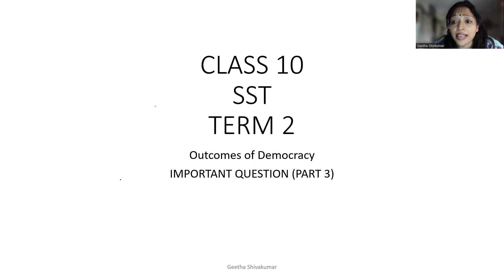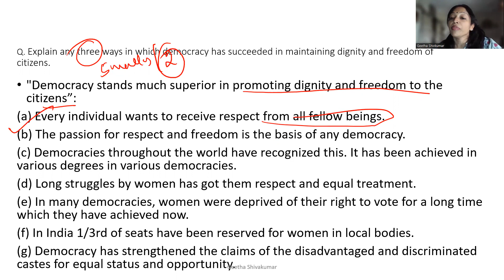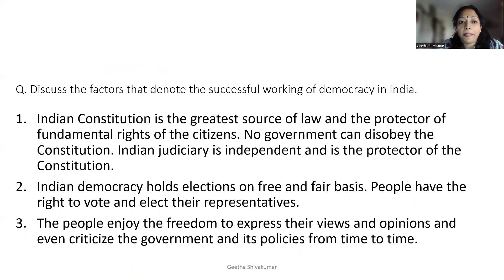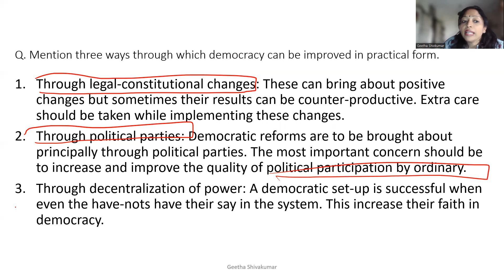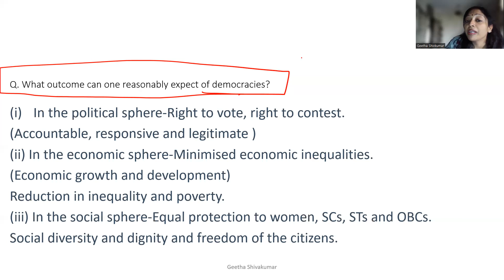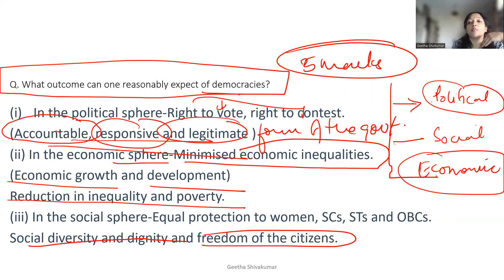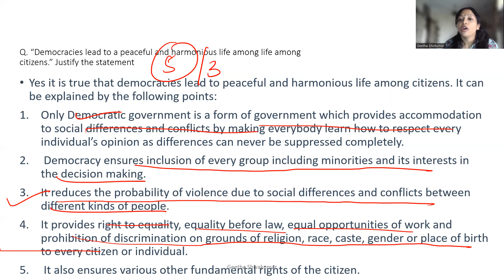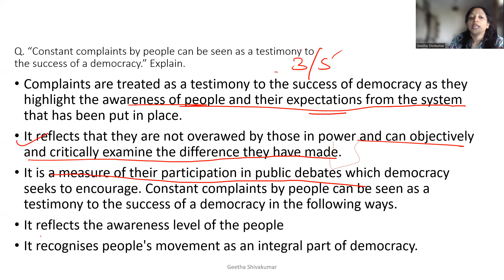Outcomes of Democracy- Part 3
HISTORY
CHAPTER 2